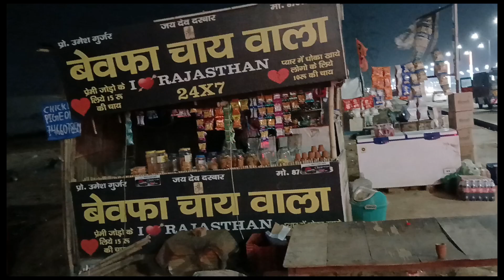Went to Dwarka Expressway for tea at night.2:30 Am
Went to Dwarka Expressway for tea at night.